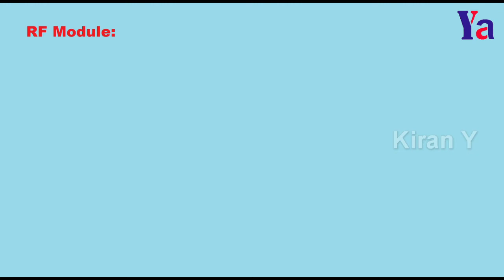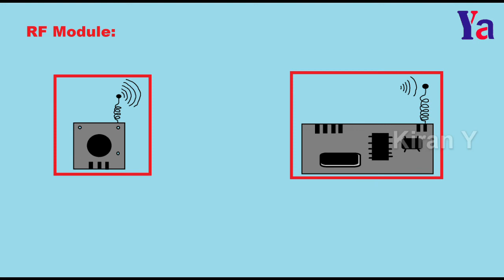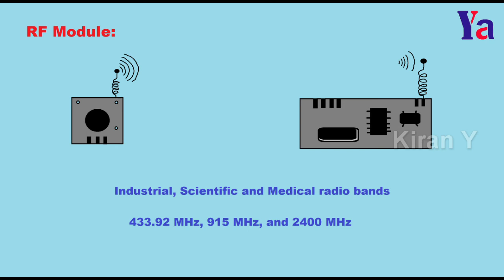RF Module గురించి చూద్దాం..!